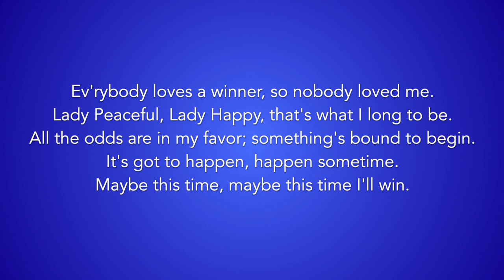"Maybe This Time" from Cabaret - 16-bar/1-minute Audition Cut Piano Accompaniment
16-bar/1-minute audition cut of "Maybe This Time" from CABARET. Follow lyrics on screen for the cut. Feel free to use for auditions!

Need sheet music for an audition with a pianist? Here's how you can get it!

1) Email musicalpracticetracks (at) gmail (dot) com to let us know which song you want and the link to our video so we can be sure you have the same cut in mind.
2) You buy the sheet music for the full song from SheetMusicDirect or MusicNotes (we’ll send you a link) and you email us the receipt — this part is non-negotiable since we want to make sure that the composers/rights holders get their money.
3) We’ll send you a PayPal link to pay for our music engraving services (it will generally be $10, but we may offer discounts if you are looking for multiple songs at once).
4) We send you the personalized PDF for the cut that you can take in to your audition.